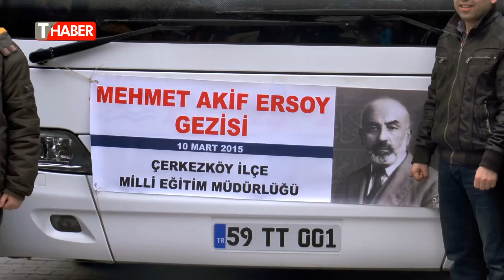Çerkezköylü öğrenciler Akif’i unutmadı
Çerkezköy İlçe Milli Eğitim Müdürlü Hüseyin Erdoğan, beraberindeki öğrenci ve öğretmenlerden oluşan 95 kişilik kafile ile birlikte vefatının 79’uncu yıl dönümü nedeniyle Vatan Şairi Mehmet Akif Ersoy'u kabri başında ziyaret etti.